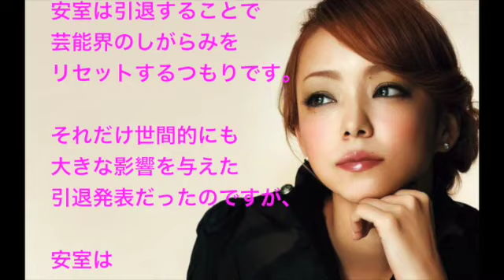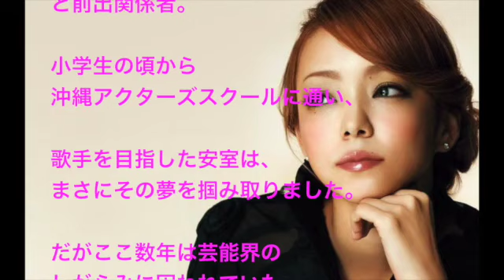安室奈美恵、引退の真実とは・・・？